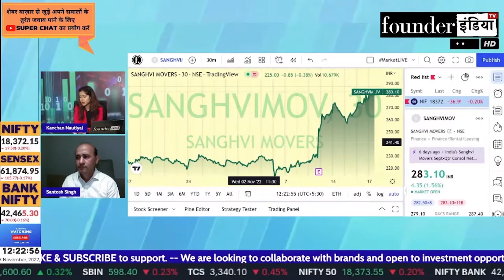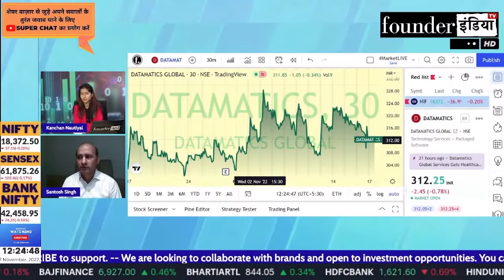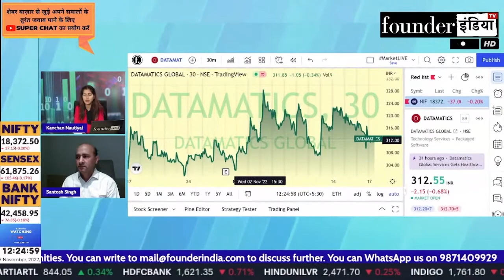Datamatics Global Services Ltd. के शेयर में क्या करें? Expert Opinion by Santosh Singh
Analysis of: Datamatics Global Services Ltd.

Shows on datamatics datamatcisglobalservices StockMarket equity trading investment commodity personalfinance reviews marketanalysis startups nifty sensex and much more.